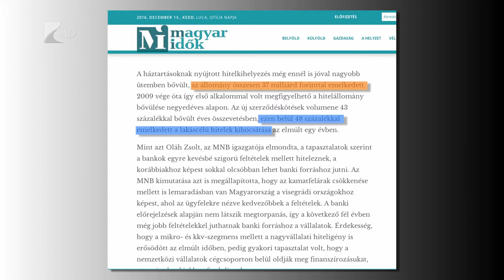Nőtt a lakossági hitelezés - Kölcsey Tv